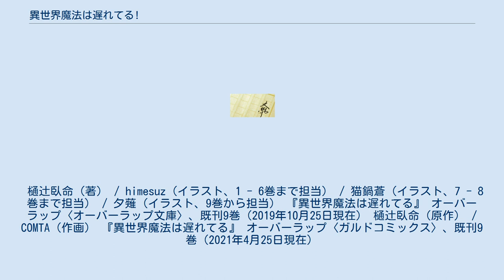異世界魔法は遅れてる!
『異世界魔法は遅れてる！』（いせかいまほうはおくれてる）は、樋辻臥命による日本のライトノベル。
元々は『小説家になろう』にて2013年8月より連載され、オーバーラップ文庫から2014年に書籍化された。
イラストはhimesuz（第1巻 - 第6巻）、猫鍋蒼（第7巻 - 第8巻）、夕薙（第9巻）が担当。
2021年4月時点で電子版を含めたシリーズ累計発行部数は120万部を突破している。
 2016年12月には、オーバーラップが新たに創刊したWEBコミックサイト『コミックガルド』にてCOMTAによる漫画版の連載が開始されている。
 異世界召喚ファンタジーは、主人公たちが異世界に召喚されたことで、その世界独自の魔法やスキルといった元の世界には無かったチート能力を発揮できるようになるのがお約束展開であり、主人公の友人である勇者もそのパターンを踏襲している。
しかし、本作の主人公は女神から勇者の力を与えられなかったものの、それを上回る魔術師の能力を元々備えていた。
 本作における現代社会は一般人から魔術は存在しないと思われているが、実際には人知れず超常の力を受け継いだ魔術師たちが多数存在し、それぞれの派閥に分かれて闘いを繰り広げることで技術が磨かれ発展をしている。
本作の舞台となる異世界は、「魔法」が公然と存在する代わりに一系統の術しか存在せず改良されることがないため、科学技術が中世レベルなのと同様に、魔法技術も現代の「魔術」に比べて遅れたものになっており、主人公は自分を中レベル程度の魔術師と認識しているが、この世界の魔法使いと比較すれば比べ物にならないほどの実戦的な能力を備えている。
そのため、タイトルどおりの「異世界魔法は遅れてる!」状況となっている。
 八鍵水明、遮那黎二、安納瑞樹の三人は突如、宮廷魔導士フェルメニア・スティングレイの異世界転移魔法によりアステル王国に呼ばれたのだが、本来は黎二だけが召喚されるはずであったという手違いが発生。
魔王ナクシャトラと戦ってほしいとアルマディヤウス・ルート・アルテス国王とその第二子のティータニア・ルート・アステル王女から頼まれるが、『お断りします！』ときっぱりと断る水明。
だが黎二は快く了承し、反論する水明は彼の安請け合いに呆れ、自分だけでも元の世界に返してほしいと頼んだが、元の世界に返す魔法は存在しないときっぱり言われ、『ふざけんな！』と王の謁見の間に怒りの声が響き渡るのであった。
そして水明は元の世界に帰るため、書物や召喚の儀式の間に描かれている魔法陣などを調べまわる。
それを不審に思ったフェルメニアが水明を追跡、同時に魔法に関する知識を持っているとも感づいていて、庭で水明と決闘するまでに至るが、彼の規格外な魔法に惨敗する。
 声はドラマCDの声優。
 樋辻臥命（著） / himesuz（イラスト、1 - 6巻まで担当） / 猫鍋蒼（イラスト、7 - 8巻まで担当） / 夕薙（イラスト、9巻から担当） 『異世界魔法は遅れてる』 オーバーラップ〈オーバーラップ文庫〉、既刊9巻（2019年10月25日現在） 樋辻臥命（原作） / COMTA（作画） 『異世界魔法は遅れてる』 オーバーラップ〈ガルドコミックス〉、既刊9巻（2021年4月25日現在）